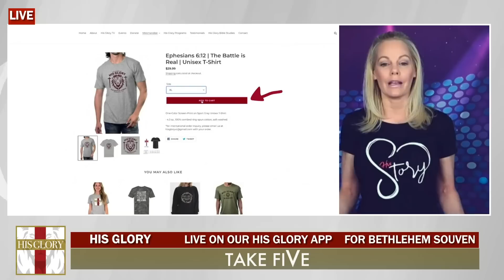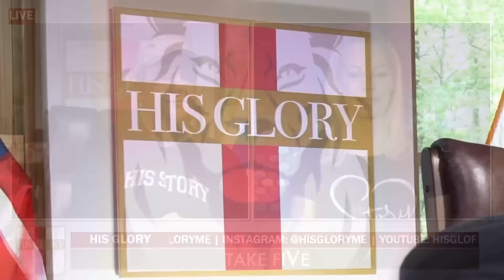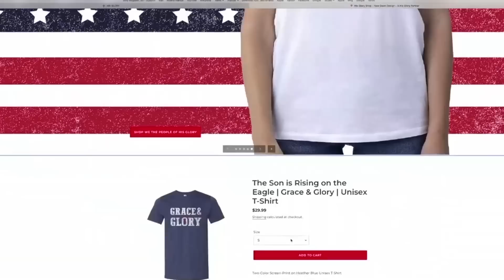His Glory - Take FiVe: HIS Story HIS Glory Clothing Line Update 5/7/21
HIS GLORY

His Glory is truly blessed for the support we receive from each of our loyal followers and would like to take this time to thank all of you!